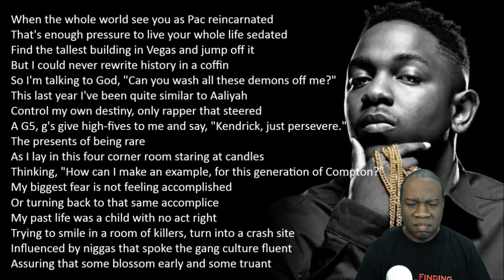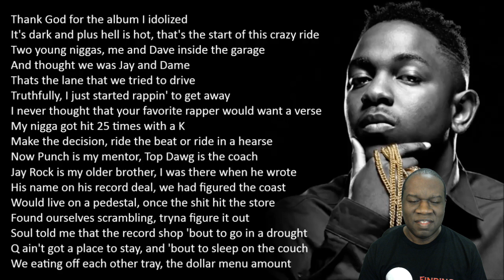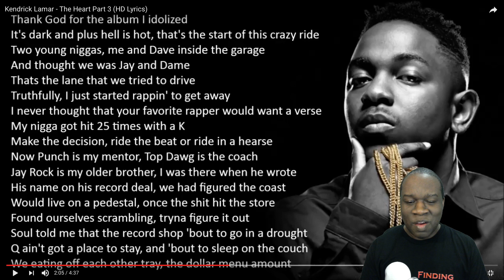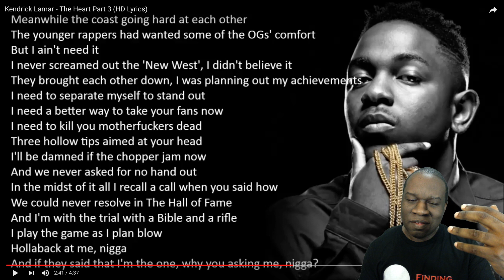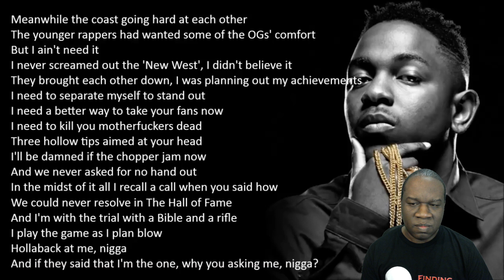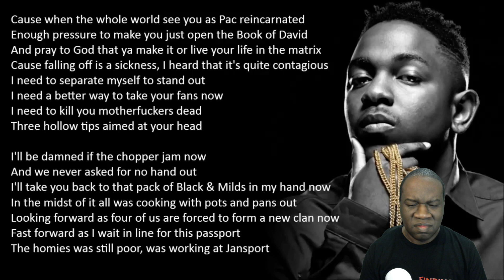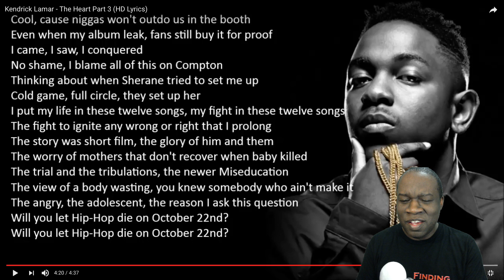Kendrick Lamar - Heart part 3 (Reaction)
Reaction to Heart 3.